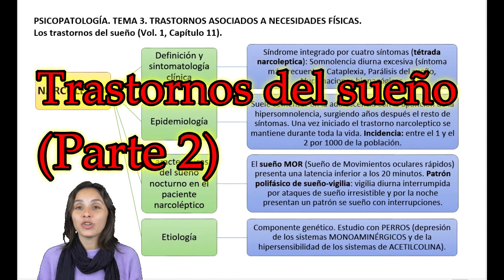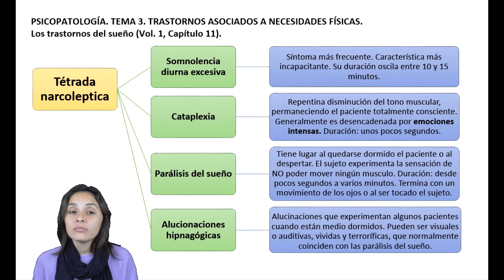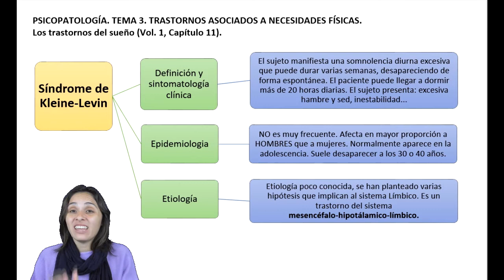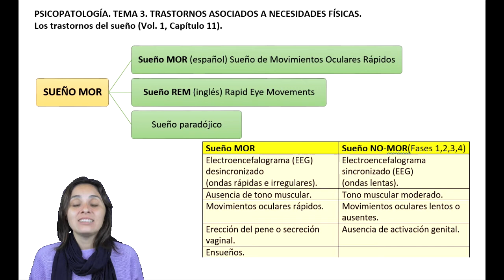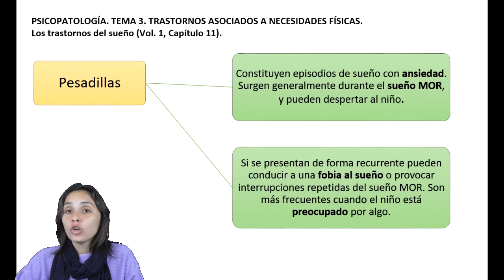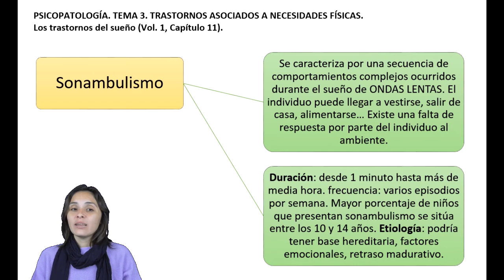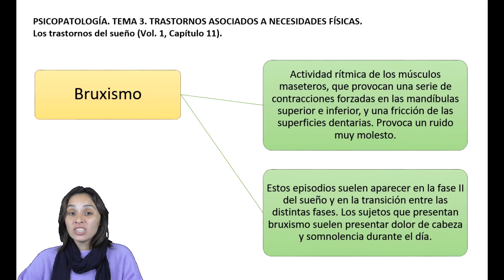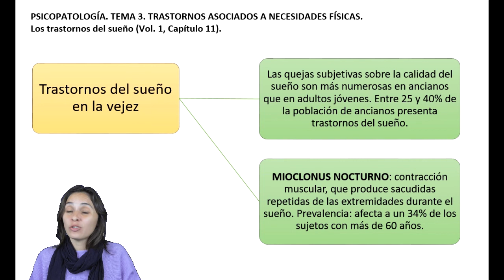Trastornos del sueño - vídeo 2 de 2 - UNED Psicología (Psicopatología)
Asignatura: Psicopatología